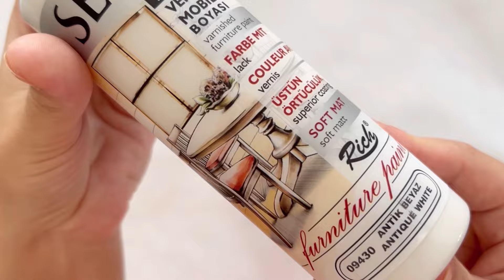Cam Şişe ve Cam Kavanoz Kullanarak Yaptığıma İnanamayacaksınız! 💫 DIY | Çöpe Atma ♻️ Geri Dönüştür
Merhaba arkadaşlar! Bu videoda cam kavanoz ve cam şişe kullanarak yaptığım şık feneri göstereceğim. Ben çok sevdim. Umarım siz de beğenirsiniz.

Malzemeler:
cam şişe
cam kavanoz
akrilik boya
şişe koruma filesi
çift taraflı bant
sıcak silikon

Hepinize yaratıcı ilham diliyorum! 💛💜